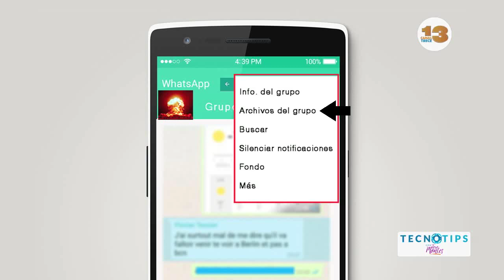¡EVITA una GUERRA MUNDIAL! 🔥🔥🔥 TIPS para Aprender de WHATSAPP 😆 BY TERE MONTES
¡¡Si te gusta el video compártelo nos ayudarías muchísimo!!

Tere Montes